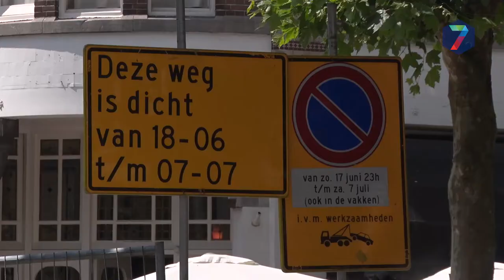Van Broeckhuysenstraat bijna klaar voor fietsers